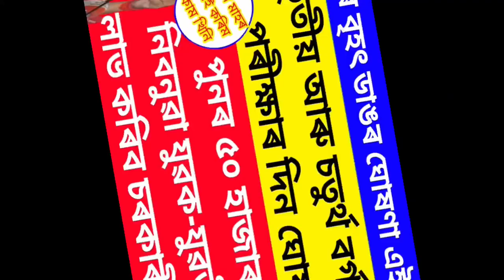ডাঙৰ খবৰ তৃতীয় আৰু চতুৰ্থ বৰ্গ পদৰ পৰীক্ষাৰ দিন ঘোষণা//আকৌ ৫০ হাজাৰ নতুন পদ মুকলি ২০২৪//Assam jobs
3rd & 4rd grade🔥Assam police🔥dme Exam Date Fix🔥 মুখ্যমন্ত্ৰীৰ ডাঙৰ ঘোষণা🔥Assam jobs news today

Keyboard.
3rd,
3rd life,
3rd grade,
saviii 3rd,
3rd prototype,
3rd eye,
3rd person,
3rd strike,
3rd storee,
han 3rd eye,
the 3rd wish,
3rd grade math,
grian 3rd life,
3rd grade science,
straykids 3rd eye,
3rd grade fractions,
living in 3rd person,
3rd assault brigade,
3rd grade math lesson,
3rd grade math videos,
3rd grade math review,
3rd grade sight words,
3rd grade math division,
math videos for 3rd grade,
vocabulary for 3rd grade
assam police commando vacancy 2024,
assam police new constable vacancy 2024,
assam police new constable recruitment 2024,
assam police,
dme,dme grade 4 exam date,
dme 2008 post exam date,
dme exam date new update,
dme exam date fix,
dme assam recruitment 2024,
dhs dme exam date,
dme grade 4 exam postponed,
dme syllabus 2024,
dme exam new update,
dme exam,
dme exam date update
assam jobs news today,
today govt job in assam,
job in assam,assam job,
jobs in assam,assam job news,
Amon Das
orunodoi 3.0 scheme apply online 2024
arunodoi 3.0 apply
arunodoi 3.0 online apply
how to apply arunodoi scheme
orunodoi scheme details
arunodoi scheme guidline
arunodoi scheme documents required
arunodoi scheme application form
orunodoi scheme new update
orunodoi asoni news
arunodoi asoni new apply,orunodoi,
orunodoi scheme apply online,
how to apply arunodoi scheme assam 2024,
orunodoi scheme,
how to apply orunodoi 3.0 asoni 2024,
arunodoi asoni apply
orunodoi scheme assam,
how to apply orunodoi,
arunodoi asoni,
orunudoi,
arunodoi asoni online apply 2024,
orunadoi 3.0 online apply form,
how to apply orunodoi achoni,
orunadoi achoni 3.0 online apply,
orunodoi 3.0 apply form
orunodoi 3.0 online apply,
orunodoi 3.0,
how to apply orunodoi 3.0,
orunodoi 3.0 apply process,
orunodoi 3.0 online apply form,
arunodoi asoni new apply,
orunodoi apply,
orunodoi 3.0 apply online,
arunodoi asoni online apply 2023,

মই আপোনালোকক কেতিয়া গ্ৰেড III & IV Exam Date,Police Vecancy Date, শিক্ষক নিযুক্তিৰ লগতে নিবনুৱা ছাত্ৰ-ছাত্ৰী বিষয়ে কি কলে মুখ্য মন্ত্ৰী হেমন্ত বিশ্ব শৰ্মাই তাৰ বিষয়ে কৈছোঁ l
Amon Das